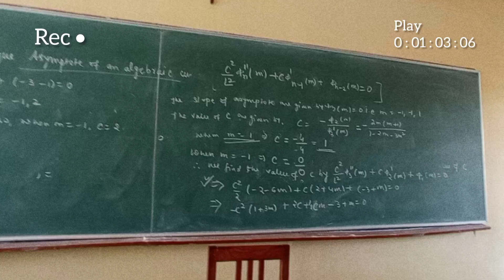Nirmala College Ranchi | A Day before *Summer vacation* in college 🥰❤